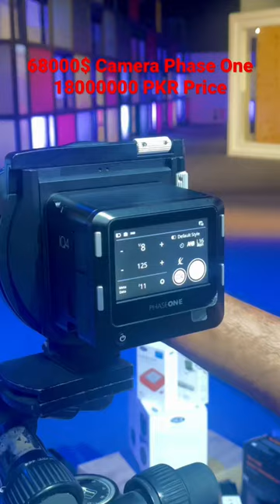68000$ Camera Phase One 18000000 PKR